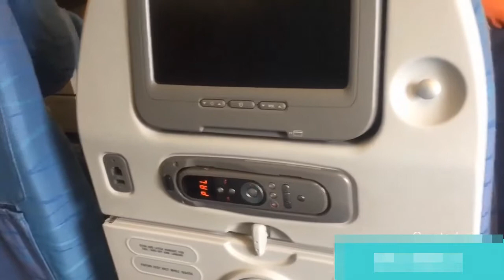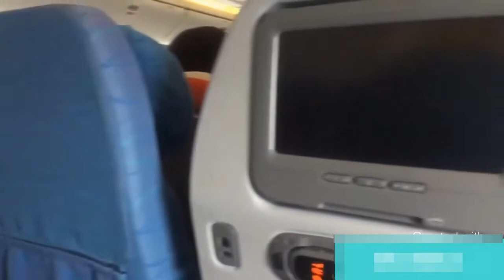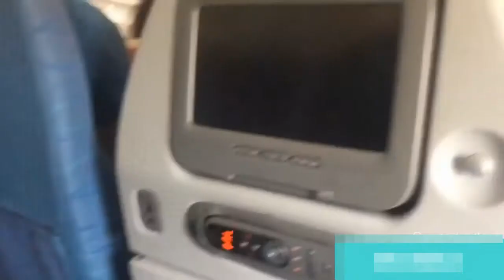Philippines to Canada Flight Vlog #1